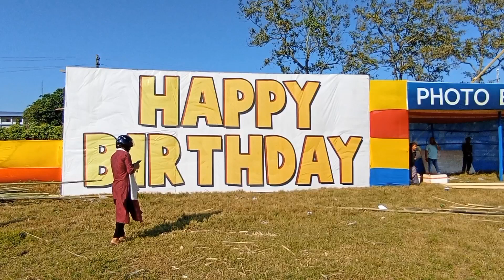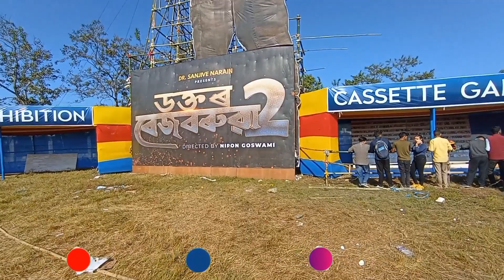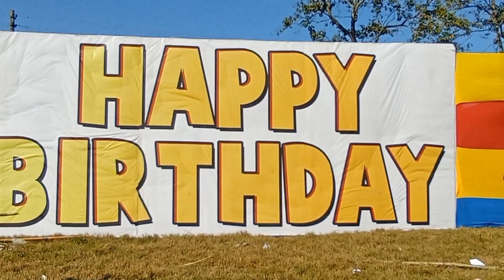Zubeen_Garg_Birthday || কিমান ডাঙৰ stage😱|| ৫০ ফুট ওখ জুবিন গাৰ্গৰ প্ৰতিচ্ছবি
জুবিন দা জন্মদিন যোৰহাট